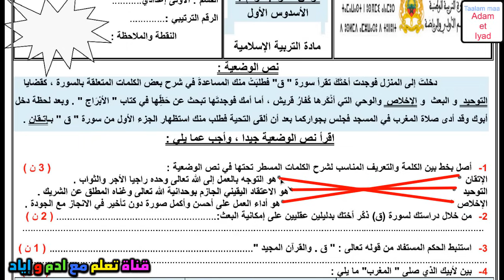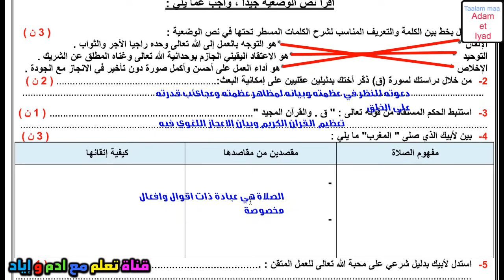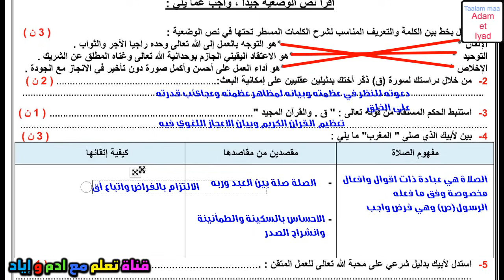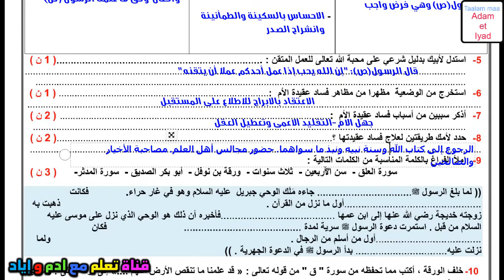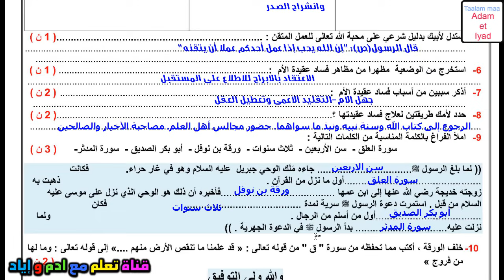فرض التربية الاسلامية الفرض الاول الدورة الاولى فروض الاولى اعدادي الفرض 1 الدورة 1 الاولى اعدادي 03